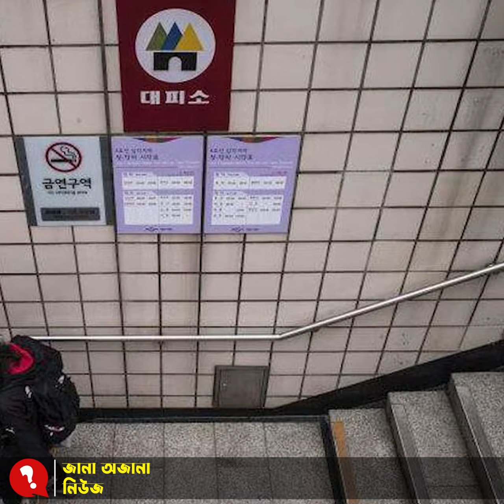সিউলে ৩ হাজার বর্গমিটারের ‘রহস্যময়’ গোপন সুড়ঙ্গ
কোরিয়ান বেশকিছু সিনেমায় ভয়াবহ ম্যানহোল সুড়ঙ্গ নিয়ে গল্প ফাঁদতে দেখা গেছে। তবে বাস্তবে এমন কিছুর অস্তিত্ব থাকাটা অদ্ভুত এক রোমাঞ্চকর অবস্থার সৃষ্টি করে। এমনই এক সুড়ঙ্গের খোঁজ মিলেছে দক্ষিণ কোরিয়ার সিউল শহরে। দৈর্ঘ্যে তিন হাজার বর্গমিটারের বেশী এই গোপন সুড়ঙ্গ নিয়ে নানান ধরণের রহস্যের সৃষ্টি হয়েছে। অনেকের দাবি, এই গুহার সাথে কোনো আধ্যাত্মিক শক্তির সম্পর্ক থাকতে পারে!

ব্রিটেনের নিউজ পোর্টাল গার্ডিয়ানের সাম্প্রতিক এক প্রতিবেদন থেকে জানা যায়, দক্ষিণ কোরিয়ার রাজধানী সিউল সিটিতে তিন হাজার বর্গমিটারের ‘রহস্যময়’ একটি বিশাল সুড়ঙ্গের সন্ধান মিলেছে। দেশটির রাজধানী সিউলের সবচেয়ে বড় আইকনিক প্লাজার নিচে এ সুড়ঙ্গের খোঁজ পেয়েছে সিউল কর্তৃপক্ষ।

মাটির নিচের এই সুড়ঙ্গ কয়েক দশক ধরে অব্যবহৃত পড়ে রয়েছে বলে ধারণা করা হচ্ছে। অথচ কোরিয়ার সুপরিচিত স্থানগুলোর মধ্যে এই স্থানটি অন্যতম। স্থানীয়দের থেকে জানা যায়,  আইকনিক সিউল চত্বর জনবহুল একটি জায়গা। কনসার্ট আয়োজন থেকে শুরু করে যেকোনো ধরণের রাজনৈতিক বিক্ষোভ-ও হয় এখানে। লাখো মানুষের পদচারণে মুখর থাকে চত্বরটি। অথচ এর নিচেই রয়েছে বিশাল শূন্যতা। বিশাল একটি সুড়ঙ্গ। তবে এ সুড়ঙ্গ কবে, কেন বানানো হয়েছিল, সেই বিষয়ে নগর কর্তৃপক্ষও নিশ্চিত নয়।

Bangla News
Latest Bangla News
সর্বশেষ খবর
Top Bangla News
Ajker Khobor
News Update
news24
news24 live
Current News
news today
today bangla news
Bangladesh
latest news